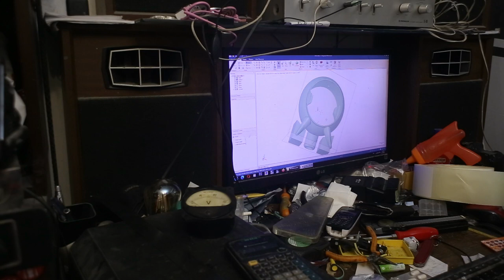Make a 3D printed desk clock out of a repurposed vintage car speedometer [Volkswagen Type 1]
Petrol head winter project time: in this video i will be finishing an up cycling project started many years ago: a desk clock made out of a 1966 Volkswagen Type 1 vehicle Speedometer. Over ten years ago I have hacked a non-working unit in the attempt to build a clock. Unfortunately the project never progressed, but I have kept the important pieces: the speedometer dial and the outer chrome bezel with glass. Today, in this video you will see how i have combined those with a 3D-printed clock body and a battery-operated clock mechanism and obtained a finish product.  I hope you will enjoy what you are about to see!